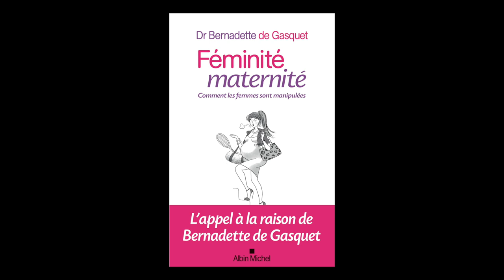Bernadette de Gasquet - Féminité, maternité : comment les femmes sont manipulées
Bernadette de Gasquet vous présente son ouvrage "Féminité, maternité : comment les femmes sont manipulées" aux éditions Albin Michel. Entretien avec Sylvie Hazebroucq.